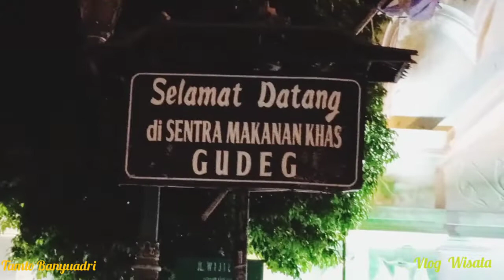Plengkung Wijilan & Sentra Gudeg Jogja - Vlog wisata & kuliner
Plengkung Wijilan adalah pintu gerbang masuk kawasan keraton Yogyakarta yang terletak di sebelah timur alun alun utara Yogyakarta. Plengkung ini merupakan pintu gerbang berbentuk melengkung berada di ujung jalan Wijilan yang merupakan sentra kuliner gudeg jogja.
Tempat ini unik dan asik buat latar belakang berfoto.